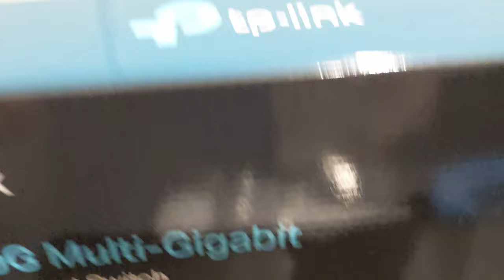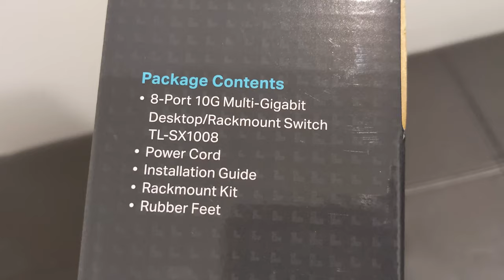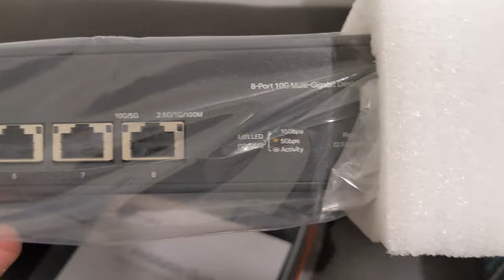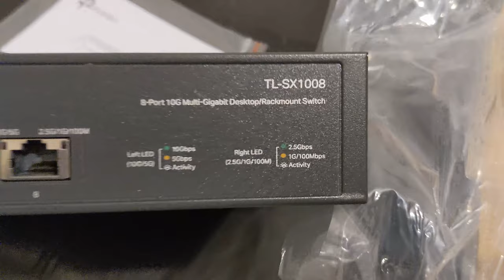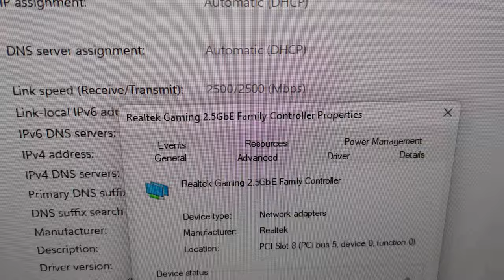TP LINK TL SX1008 8 Port 10G Multi Gigabit Switch Review and Unboxing - Lazy Uploader